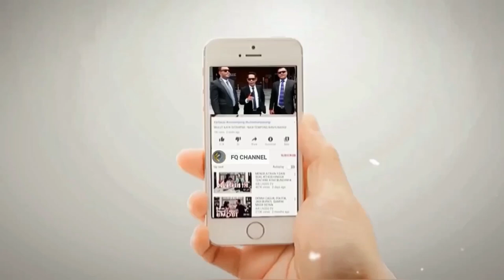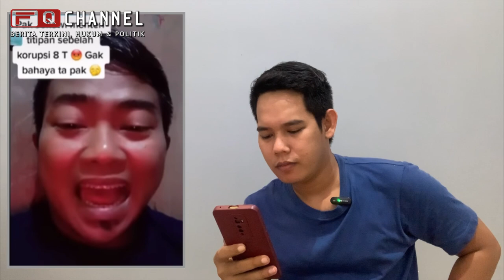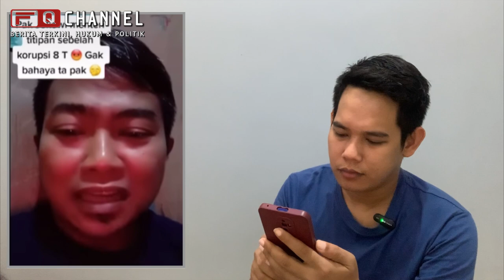SURYA PALOH PUSING HADAPI TUNTUTAN NETIZEN BUBARKAN PARTAI NASDEM